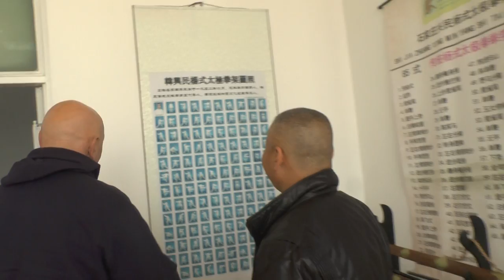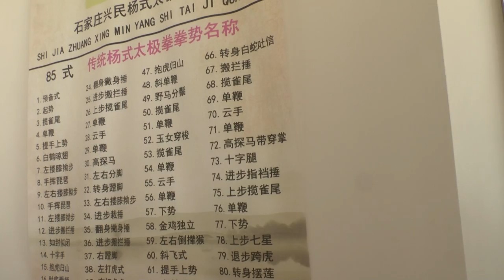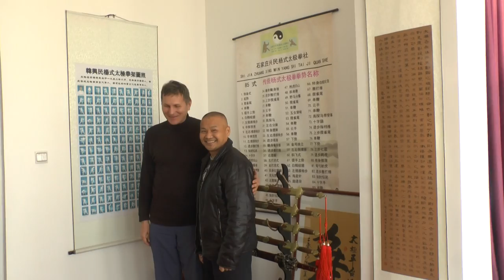00047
В Школе Хань Синминя (Хэбэйское общество тайцзи семьи Ян "Синминь") в Шицзячжуане 31 октября 2016г.

2016年10月31日于石家庄。河北省兴民杨氏太极拳社。

31th October 2016 Year in "Xingmin" Yangshi Taijishe, Hebei Province Shijiazhuang City.